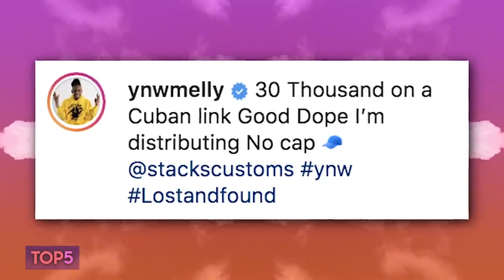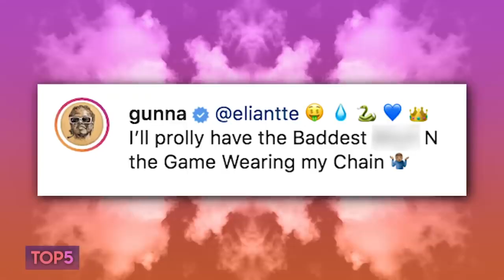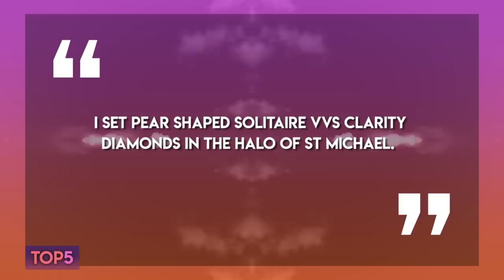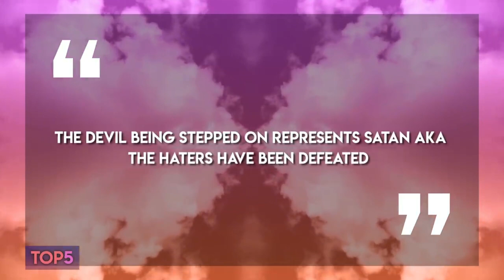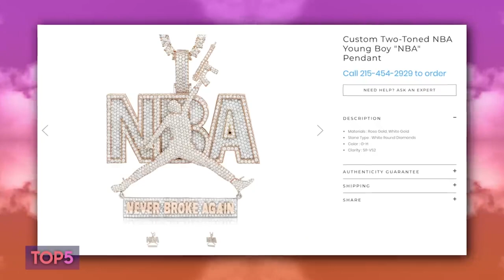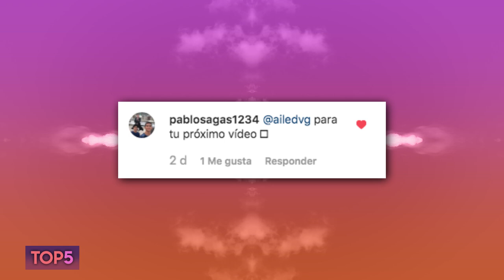Top 5 Cadenas de Raperos 2019 Parte 3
Top 5 de cadenas parte 3 es la tercera parte de estos top que tanto les gustan en donde tenemos a varios de sus raperos favoritos con sus cadenas más excéntricas.